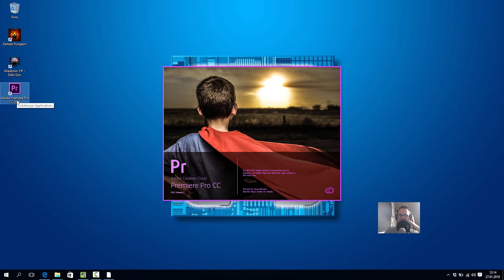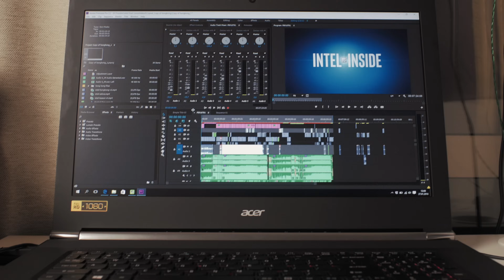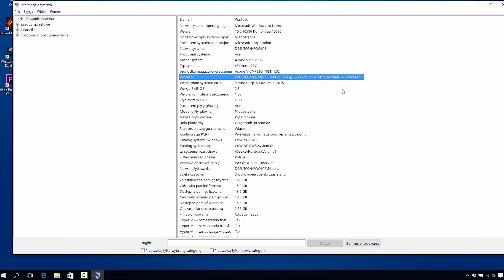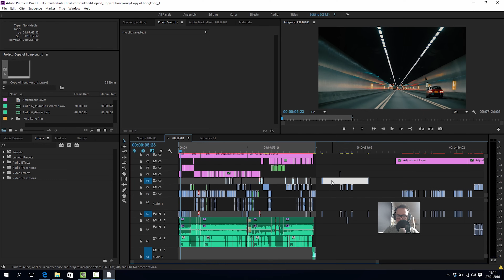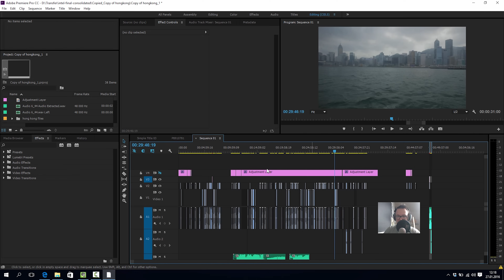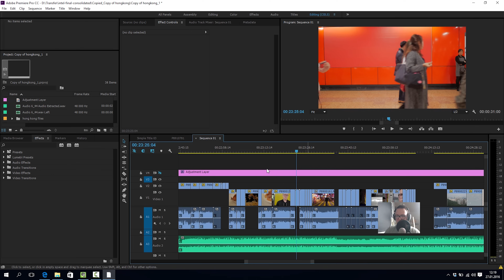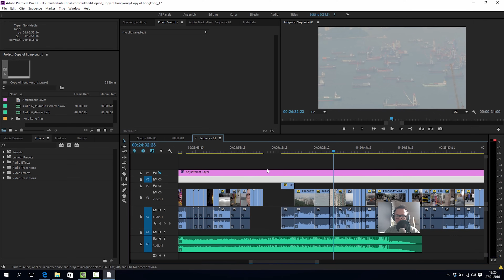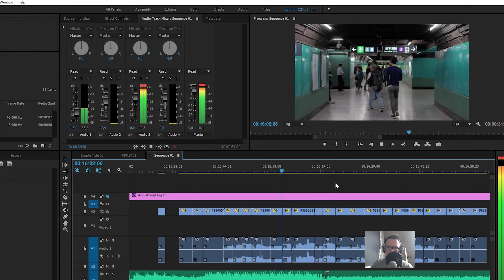CZYM KRĘCĘ FILMY NA YOUTUBE [Sztuka Składania Historii]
Zaplecze powstania filmu "Więcej niż jedno życie".